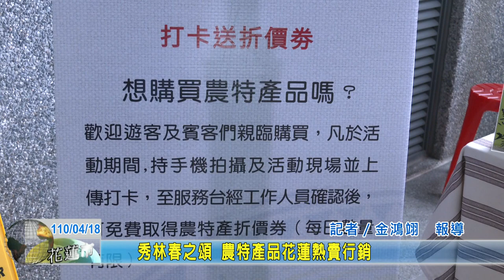20210418 08 秀林春之頌 農特產品花蓮熱賣行銷